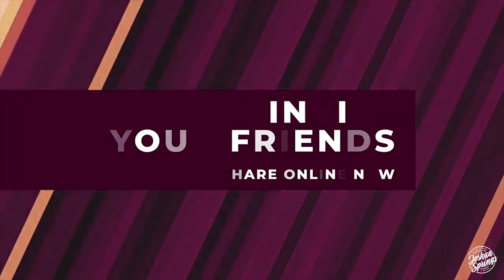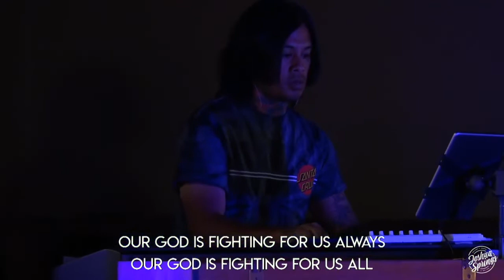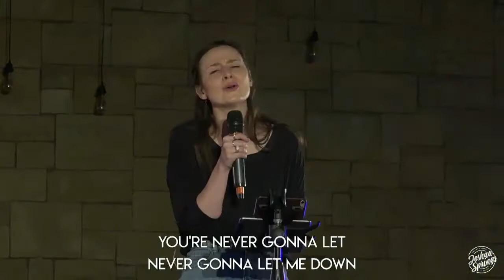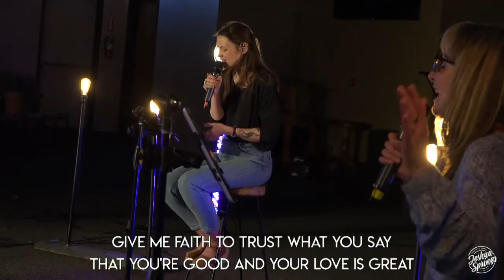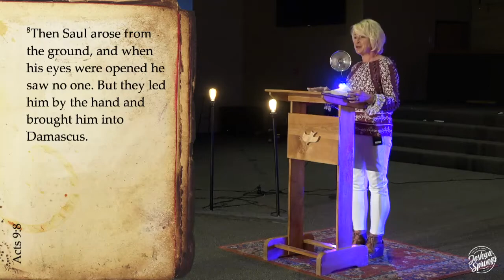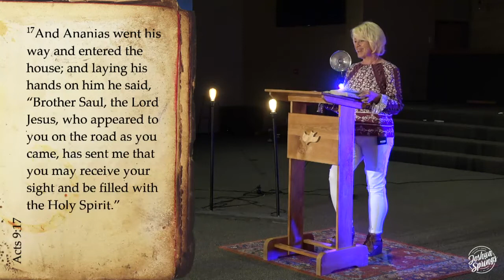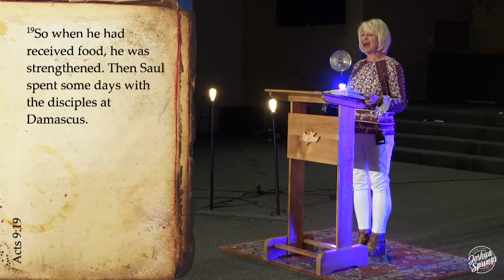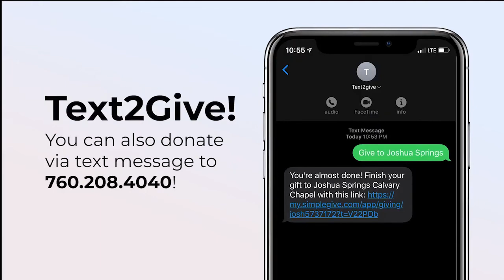Tuesday Evening Ladies' Study 4-28-20 - Acts 9:1-19 | Merrily Hagerman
Our prayer team is on hand during all services to pray with you in this time.